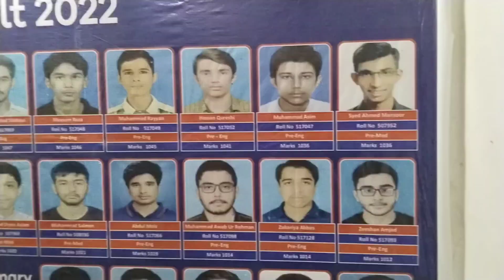Marksheet lene gye College|Teachers se Mulaqaat|School Friends k sath Re-Union|Syed Ahmad Kazmi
Haan tw bhai log , aapka bhai wapis aa chukla hai almost 2 months baad.Beech me kch majboori thi jis wajah se Camera nhi uthaya. Ab apka bhai regular honay ki poori koshish karega. Tw yeh rahi aaj ki video , isme aapk bhai ne sub TEACHERS se mulaqat kee. Usk baad Marksheet leky me ghar chala gya. Namaz ky baad mere bachpan(SCHOOL)ky dost aye , unk sath time spent kia. Kaafi acha din guzra.
I hope aap sub ko video pasand ayegi. Bhai ko dua'on me yaad rakhiyega,
ALLAH hafiz.